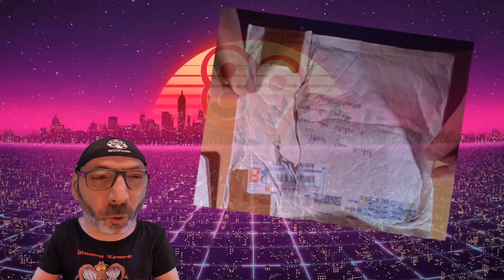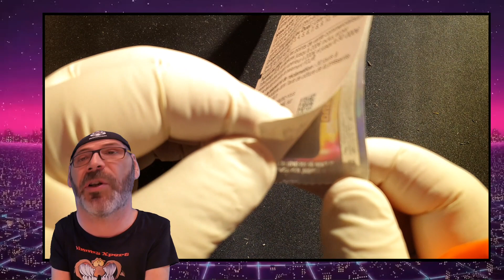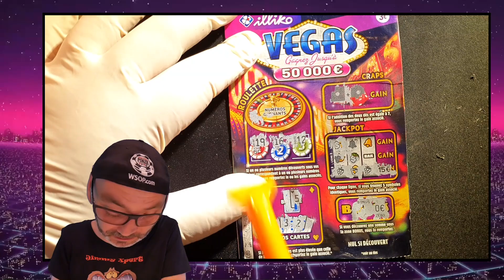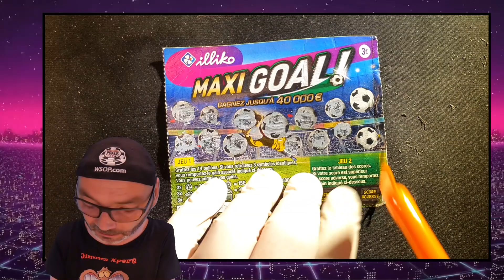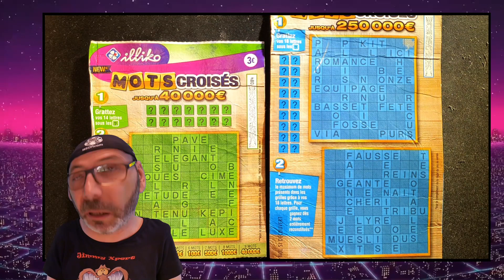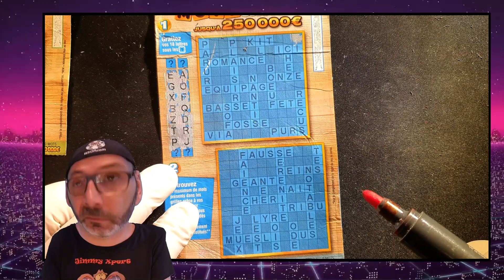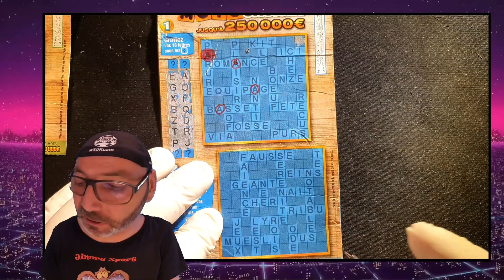PG89 The LOST TICKETS par Justine&Thom et ça paye💵😜👍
mon INSTAGRAM jimmy_xpert
mon SNAPCHAT jimmyxpert